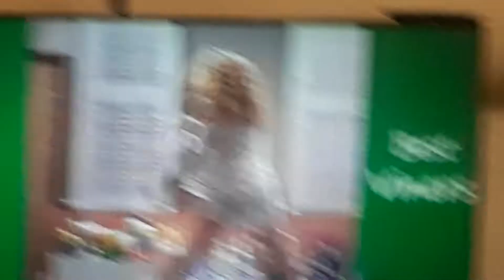Ajkt reacts to try not to life